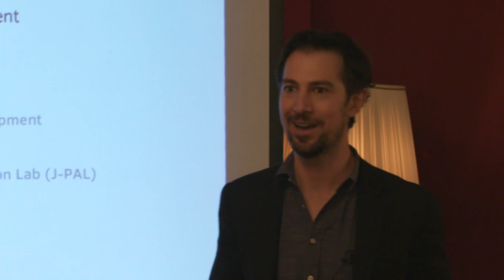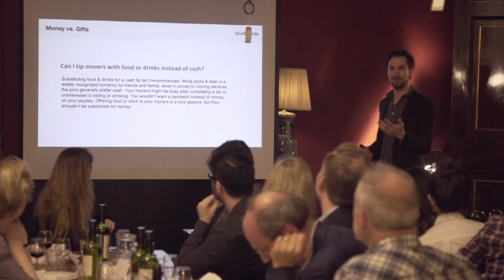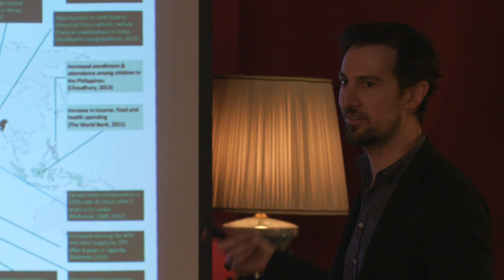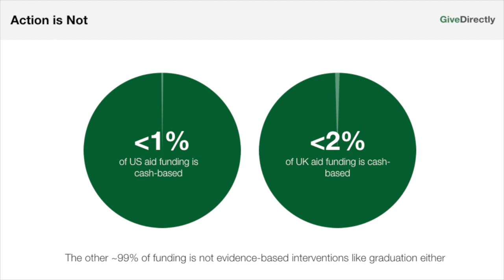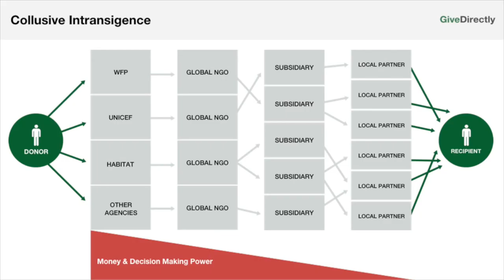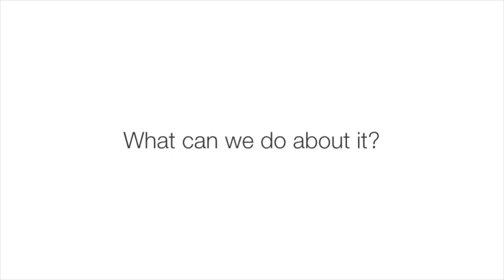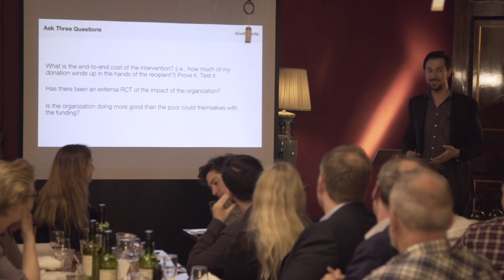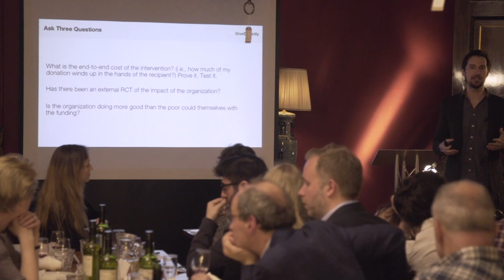A Radical Change in How We Fight Poverty | Michael Faye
Why does innovation so often happen slower in the charity sector than the private sector?

In this enlightening talk, Michael Faye outlines a radical new approach to fighting poverty, debunks common misconceptions about the poor, and implores donors to be ‘smart customers’.

About Michael:

As the co-founder of GiveDirectly and Segovia Technology, Michael has spent a career fighting misconceptions about poverty. GiveDirectly has been ranked a top international charity by GiveWell, and one of the top 10 most innovative companies in finance by FastCompany. Michael is also a member of the Council of Foreign Relations, and was named one of Foreign Policy’s 100 leading Global Thinkers in 2013. Prior to this, Michael received a PhD in economics from Harvard.

About Founders Pledge:

Founders Pledge is a global community of founders and investors who've committed to donate a small percentage of their personal proceeds to social causes post-exit. We host regular events connecting the worlds best entrepreneurs to social thought leaders, exploring the most pressing topics at the intersection of technology and philanthropy.